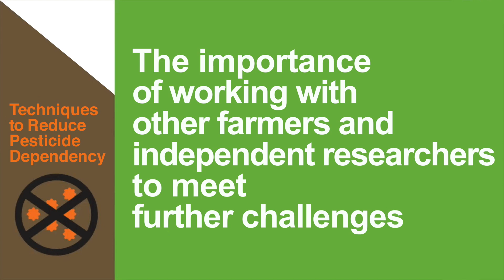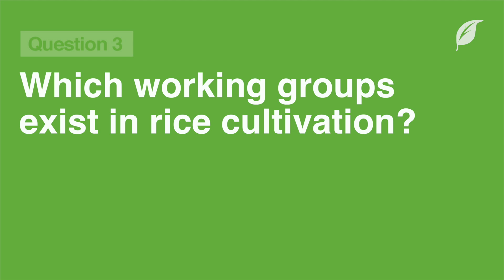The importance of working with other farmers and independent researchers to meet further challenges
Paolo Mosca is a rice farmer in Crescentino, Italy.
After studying agronomy, he moved to organic rice farming and now works with other farmers and researchers on combinations of agronomic practices, and on how to disseminate scientific knowledge to other farmers and to the general public.
Group projects are more participative way to conduct research that give value to all stakeholders' point of view and help keeping the agroecological transition running !